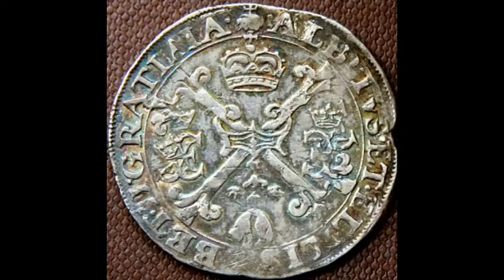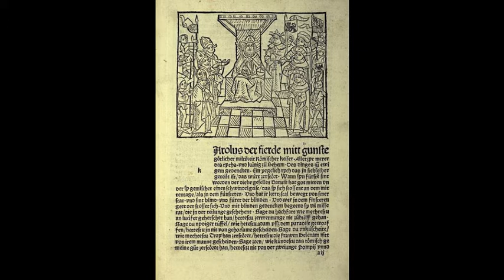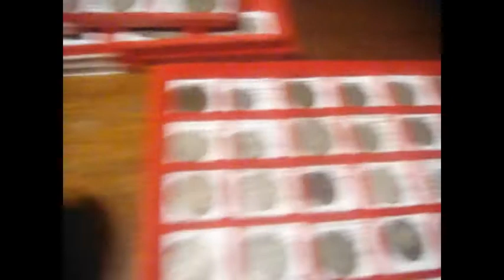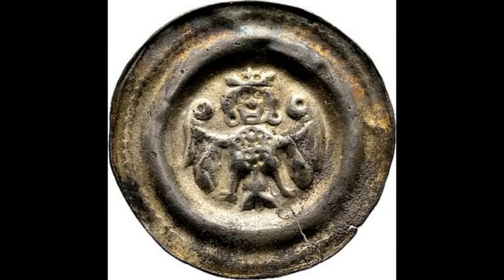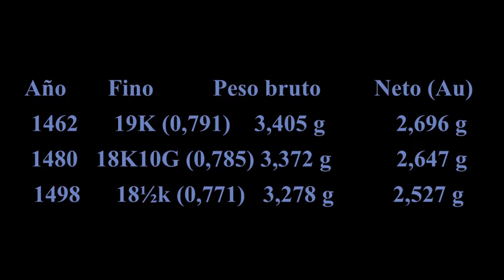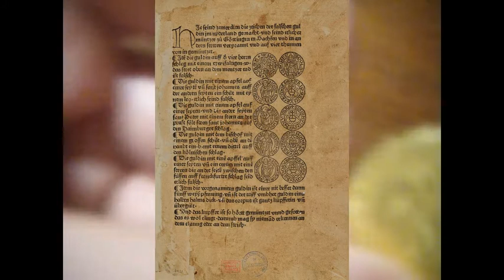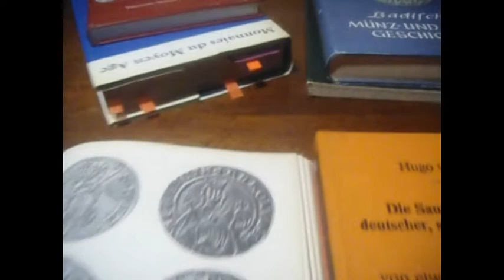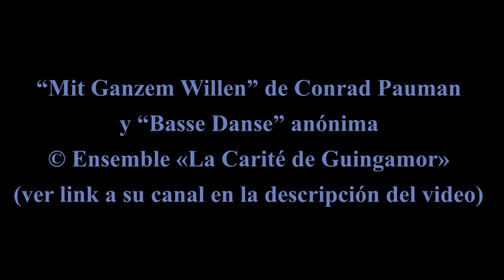S4 Clase 26/1 Alemania 3: Baja Edad Media: Habsburgo y Luxemburgo, florines y groschen (1300-1486)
Unidad IV: El Reino de Alemania como centro político del Sacro Imperio Romano.

Parte 3: Alemania en la Baja Edad Media: la época del Groschen, el florín de oro (Goldgulden) y las ligas o uniones monetarias (c.1300-1486)

Primera parte de la clase: introducción a la historia política y monetaria del período.

Foto de portada: Goldgulden de la ceca imperial de Nördlingen (Suabia) con titulatura de Sigismundo de Luxemburgo como rey de los romanos, ca. 1425  (colección personal).

"Livin' la Vida Loca" (medieval cover): por Middle Ages